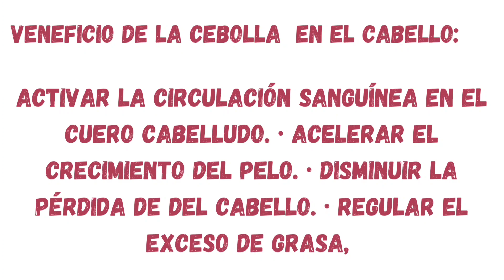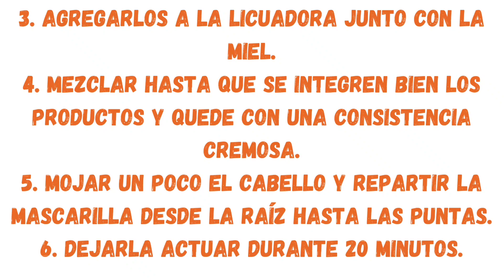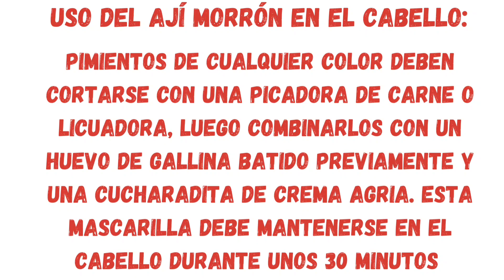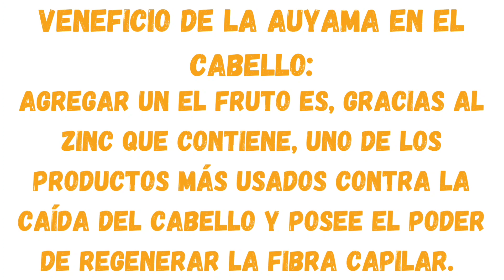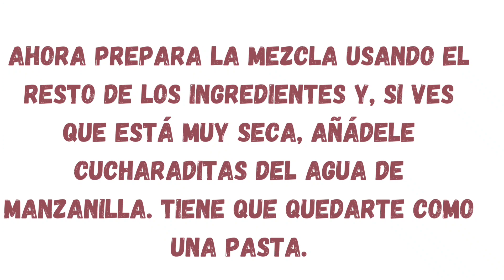Los mejores vegetales y tubérculos para el cuidado del cabello.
Estos vegetales y tubérculos te van ayudar a tener un cabello súper sano y bello .